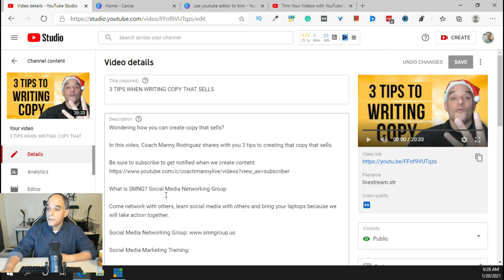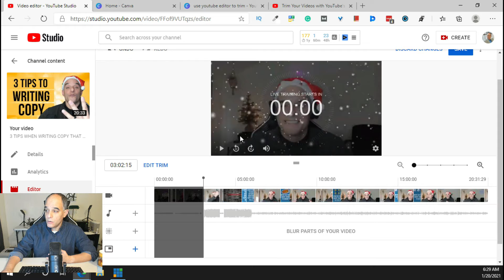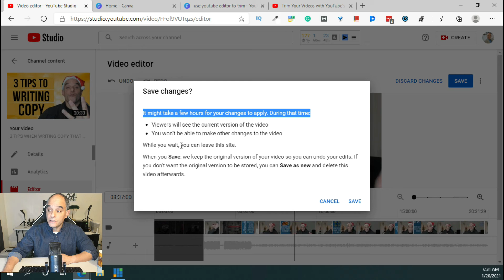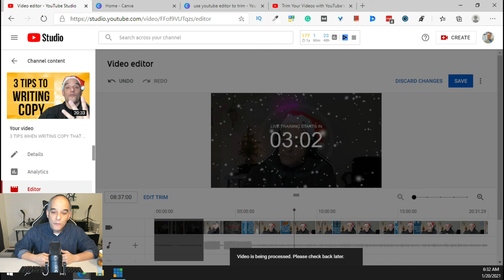How To Trim A YouTube Video in Editor [2021 Edition]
Learn how to easily trim a YouTube video in YouTube Editor.

What is SMNG? Social Media Networking Group

Come network with others, learn social media with others and bring your laptops because we will take action together.

Get 8-Figure Guides to Help You Create Your First (or Next) Course and Launch Your Free (or Paid) Membership Site: